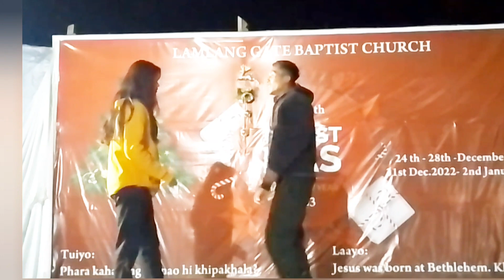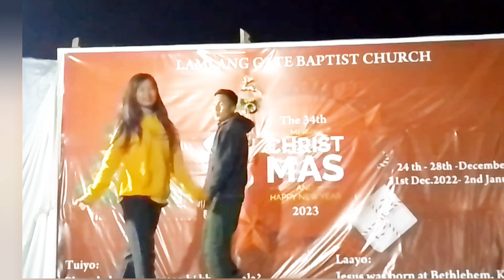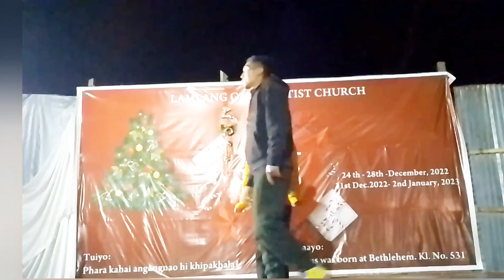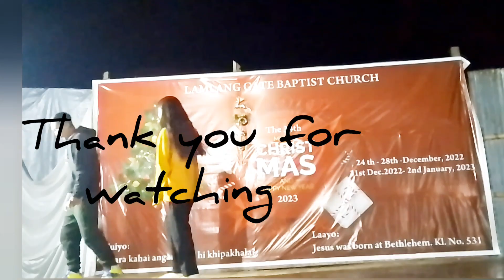latest acting play Nazakli yang a kha (Sonim & Ringchon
Christmas 2022
acting play
Sonim & Ringchon